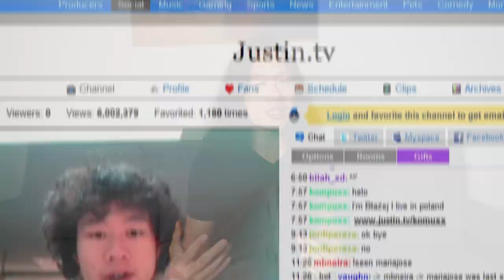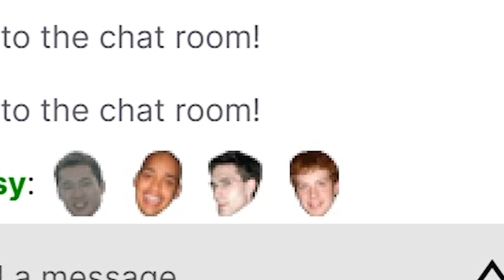The Real Story Behind Twitch Emotes | Storytime with Justin Kan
How many times have you banged poggers and kappa in Twitch chat? Well, today, I tell you the real story on how Twitch emotes came to be. Watch to hear the full story!